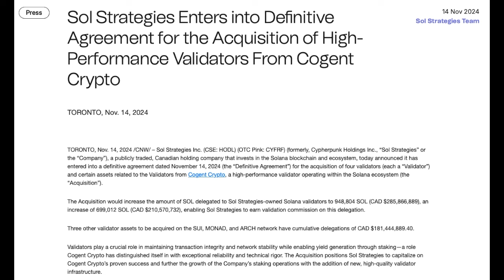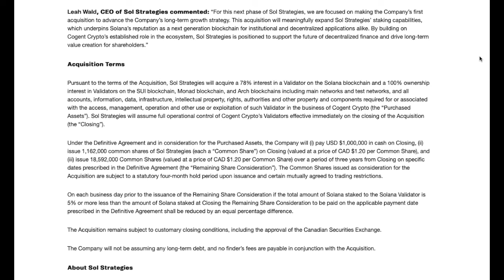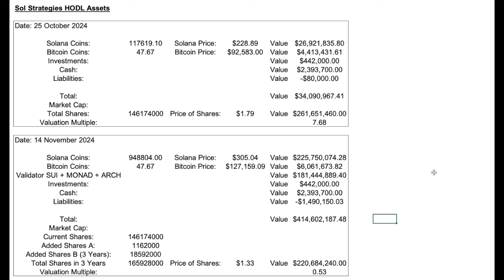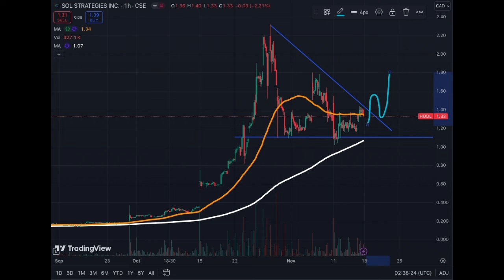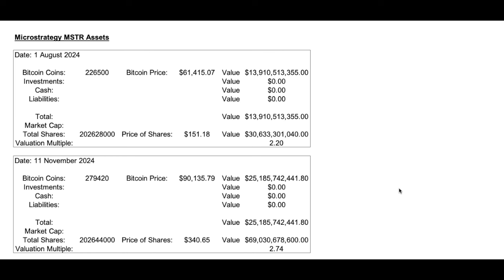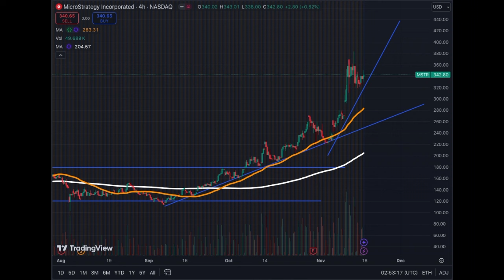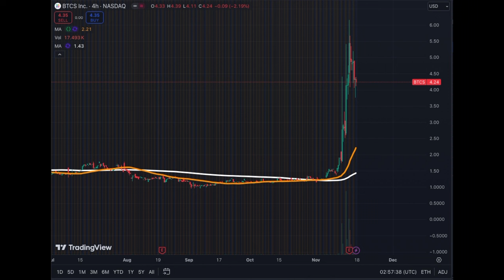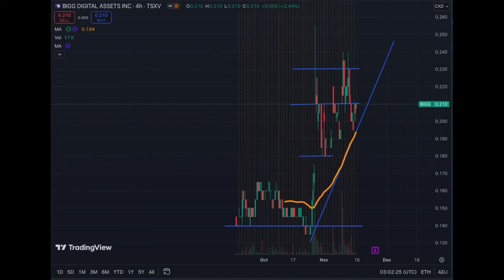New BANANA Move for Crypto Proxies - MSTR, HODL, TSLA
Title: Another push upwards incoming for Bitcoin and Solana Proxies